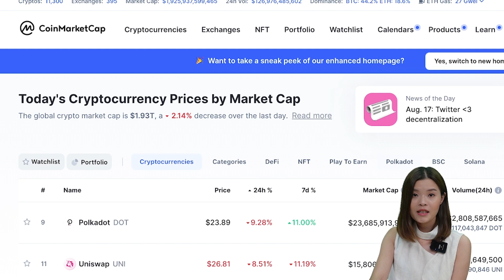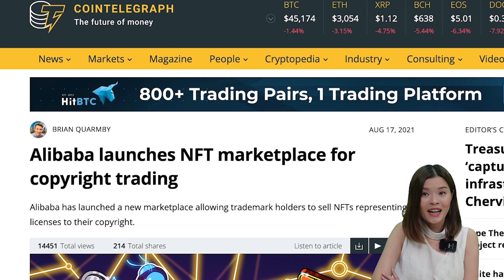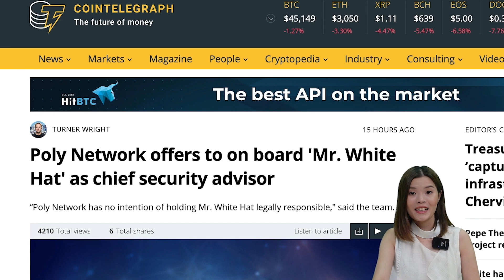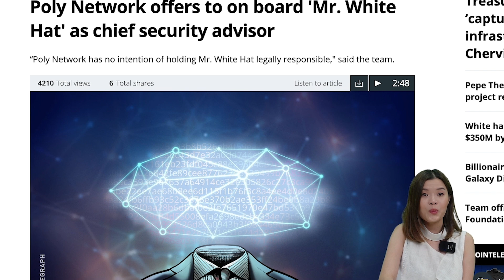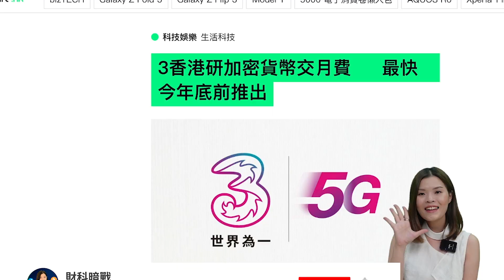【高妹幣市新聞快訊】18/08/2021 3香港認可加密貨幣年底前可以用CRYPTO 交台費喇！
【高妹幣市新聞快訊】18/08/2021 3香港認可加密貨幣
年底前可以用